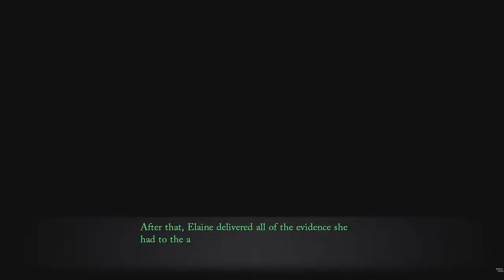Trails Through Daybreak - Elaine Confronts Her Father - Melchior Boss Fight #88